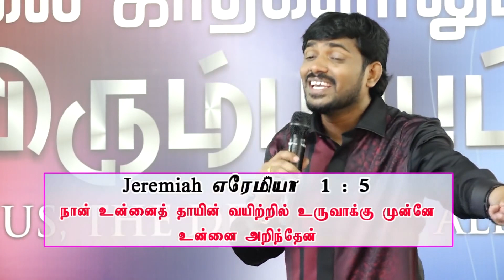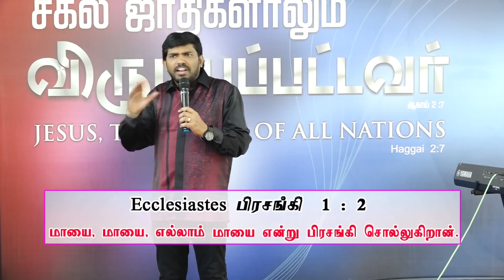அர்த்தமுள்ள வாழ்க்கை | Bro.Balasekar | Royal Treat 500 | Lofty Cedar Ministry